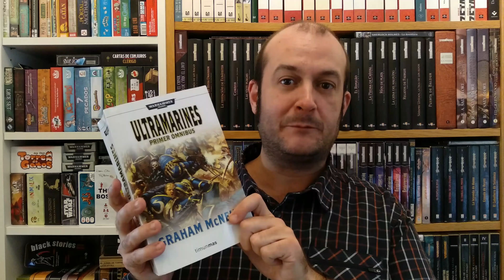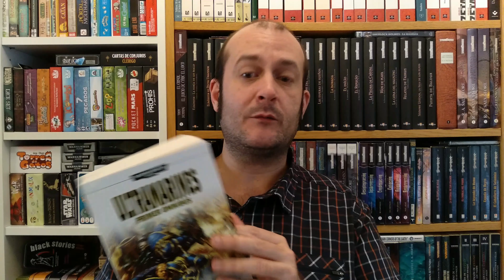Ultramarines Primer Ómnibus | Reseña de Novela de Warhammer 40000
Os presentamos el primer Ómnibus de Ultramarines, unas novelas en castellano ambientadas en el universo de Warhammer 40.000.